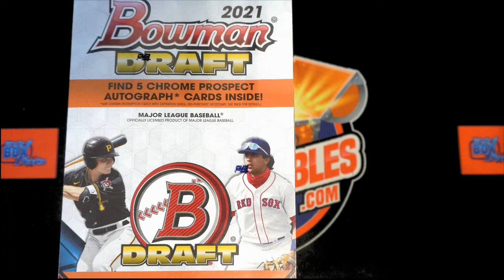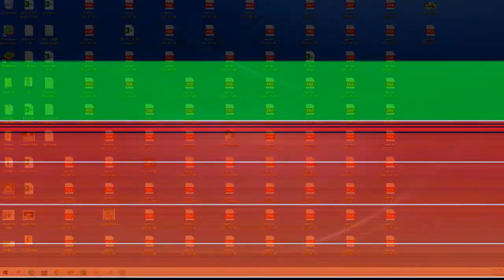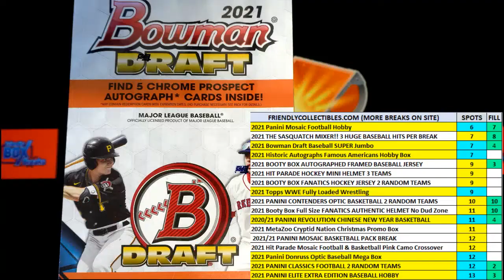2021 Bowman Draft Baseball SUPER Jumbo FILLER C ID FILLA21BOWDRSUPERJ103